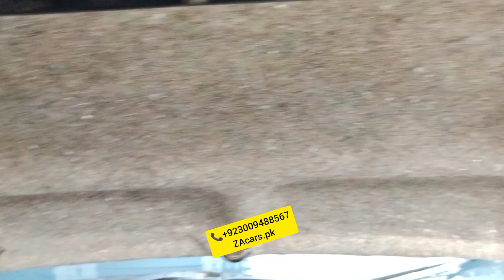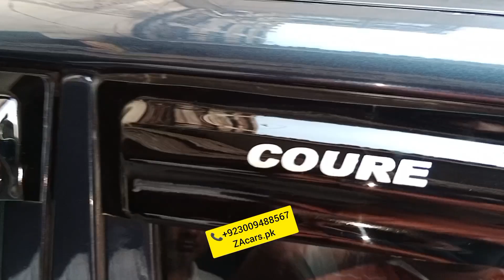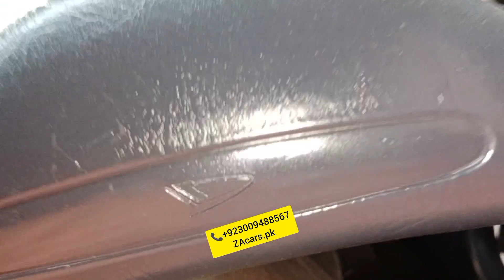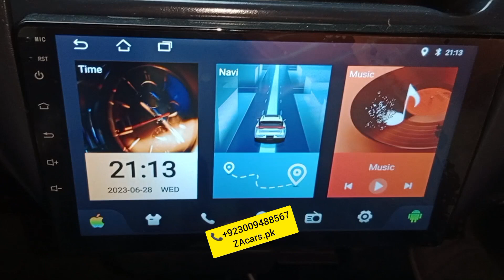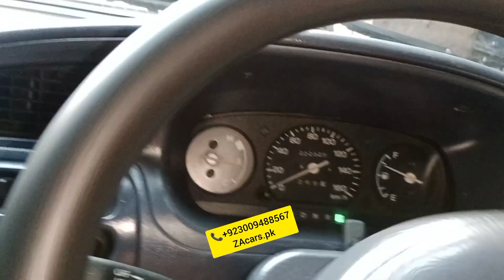Mashallah Coure full+full modified and powerd specialist Security system power steering power window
Mashallah Coure Full modified and powerd specialist Security system Electric power steering power windows one year guarantee Japanese motor and switch Glass coating mudguard Embrey sound proof Original leather rite Poshish Side gatty Poshish and All accessories available very good quality and low price available to ZAcars.pk

Location google
ZA cars
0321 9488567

Power Windows
Power Steering
Sarwa Brake

ZAcars.pk
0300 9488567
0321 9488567